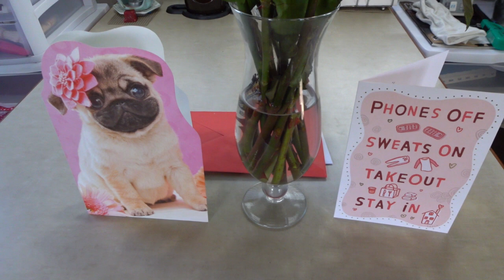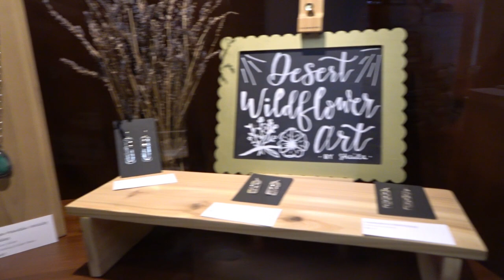Valentine's Massage for Valorie, Laughlin Ranch, Bullhead City, AZ.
MAGICYCLE E-BIKE - CLICK THE LINK BELOW TO PURCHASE

MAILING ADDRESS:
KRIS VOLLMER
5516 Boulder Hwy.

Computer: Dell G7
Editing Software:  PowerDirector 365
Hole Card and Hat Cam:  DBPOWER 4K – D2
Main Camera:  Sony Cyber-Shot DSC-HX80 Wi-Fi Digital Camera

DRONE footage is for recreational use only and not as a business.